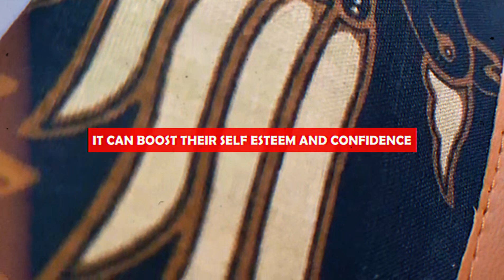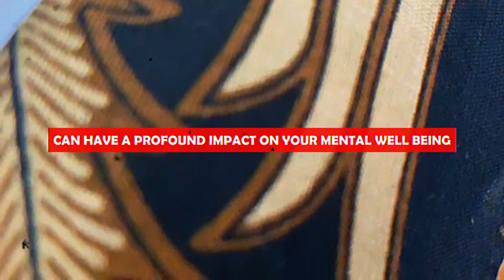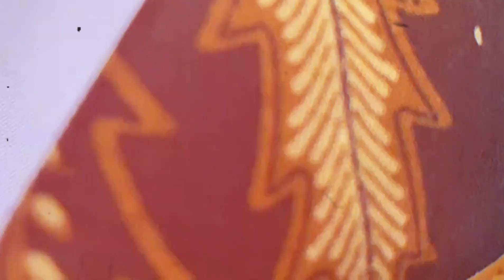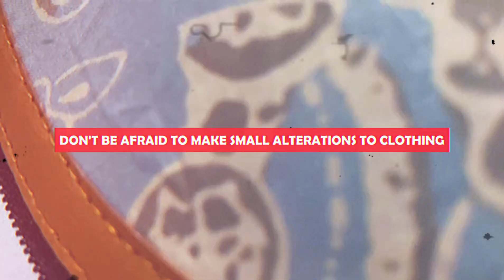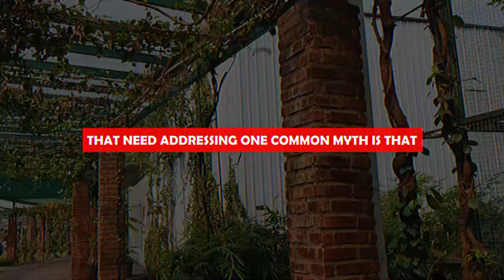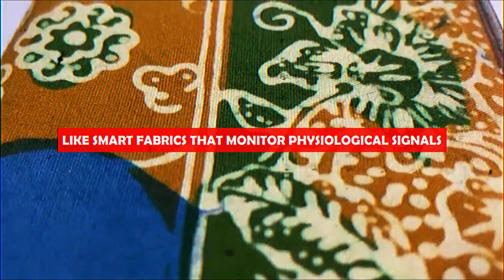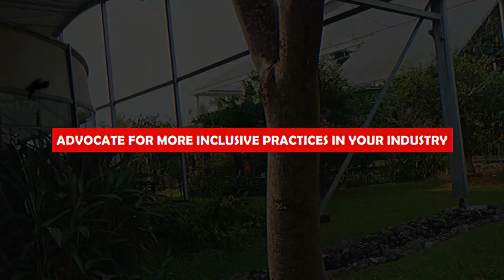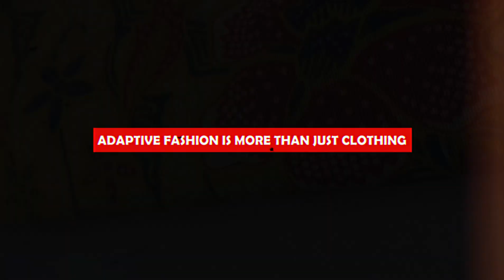How Adaptive Fashion Reduces Anxiety for People with Disabilities | Anxiety Disorder 110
"In this video, we explore the transformative power of adaptive fashion in reducing anxiety for people with disabilities. Learn how thoughtful design can promote mental well-being and inclusivity. anxietydisorder GAD mentalhealth gratitude -110